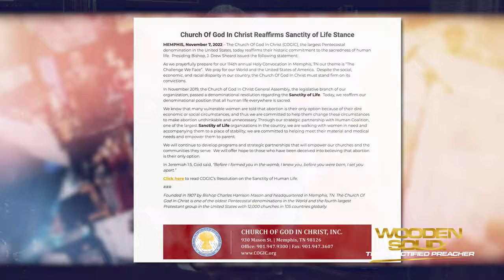The Official Campaign Speech | Bishop Patrick L. Wooden, Sr. | Candidate, General Board